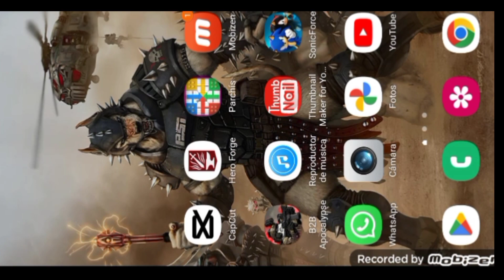Hero Forge Custom Miniatures Miles Tails Prower (Colored)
Hola a todos, he estado creando a uno de mis personajes favoritos de sonic a Tails en Hero Forge, ya q me ha quedado casi igual al del videojuego, proximamente suba mas videos de cada heroe o personaje creado, dejen su comentario q les parecio y aqui les dejo los fondos musicales que use para el video.

FONDOS MUSICALES
Sonic R Ready Sets Go
Sonic R Can you feel the sunshine
Believe in myself Sonic Adventure 2 by Kaz Silver
Sonic R youre my number one
Sonic R Finish Race